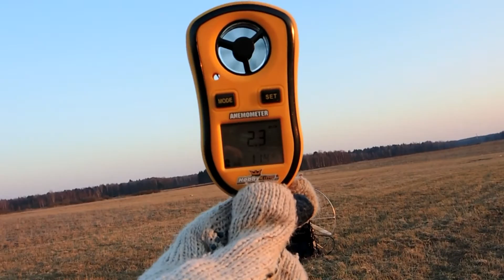На полетах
Полеты на мотопараплане